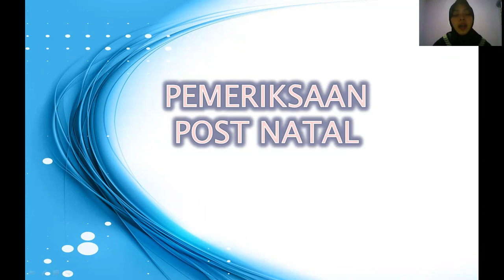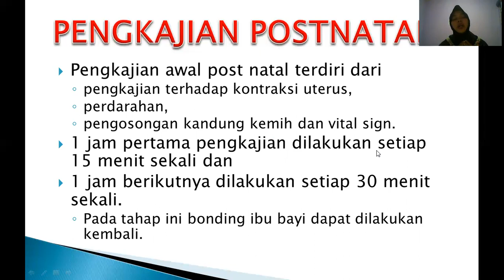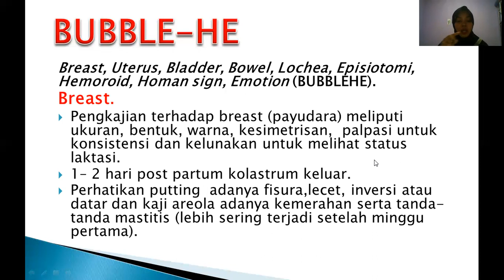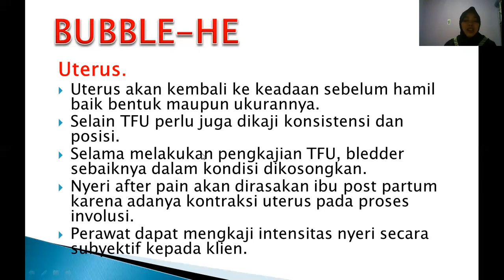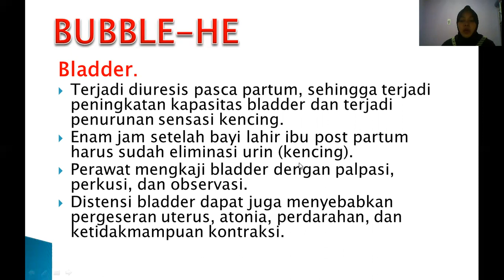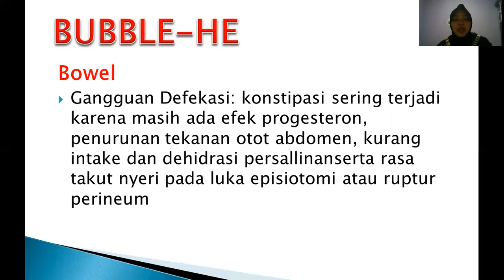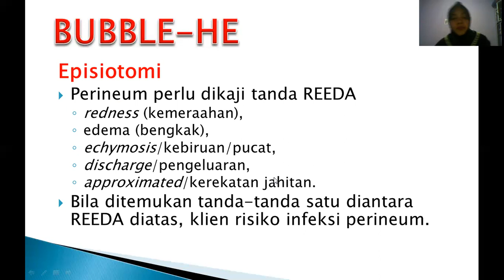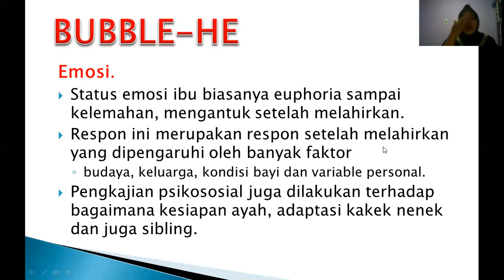Pemeriksaan Fisik Ibu Part 4